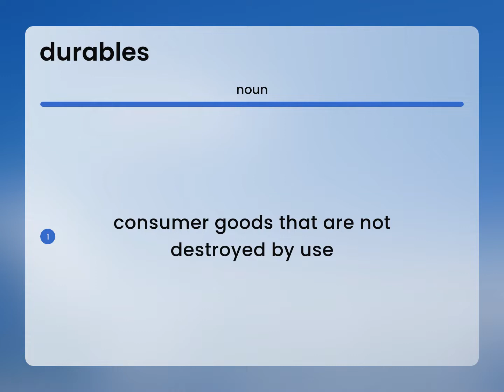Durables • DURABLES meaning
What is DURABLES?